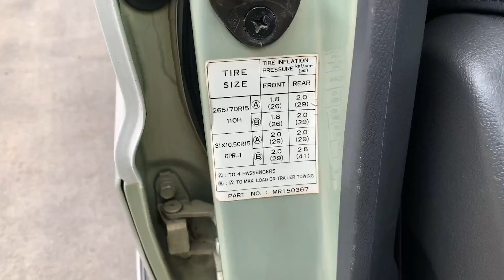Mitsubishi Pajero gen 2 1995 (The Real Pajero)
mitsubishi pajero gen 2 1995 full original and full option with ralliart accessories